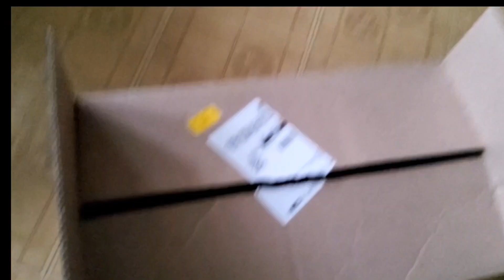my new Amazon box! 🤔